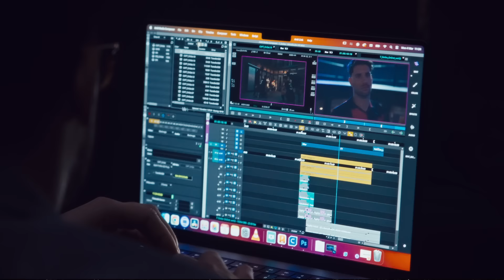Így készült a legújabb reklámfilmünk Szoboszlai Dominikkel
Szoboszlai Dominik, a topligás focista első reklámfilmes szereplésében egy országot biztat arra, hogy használják a bennük rejlő képességeket, éljenek a "tuning" lehetőségével.

A reklámfilm március 15-től látható a TV képernyőkön, addig is ebben az exkluzív videóban megnézhetitek hogy hogyan készült film és hogy érezte magát Dominik a forgatás alatt.